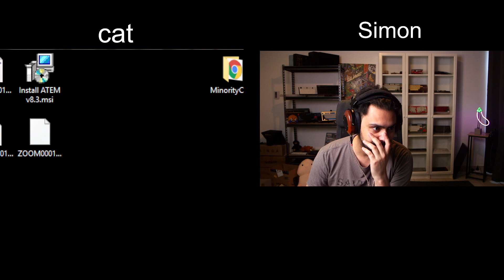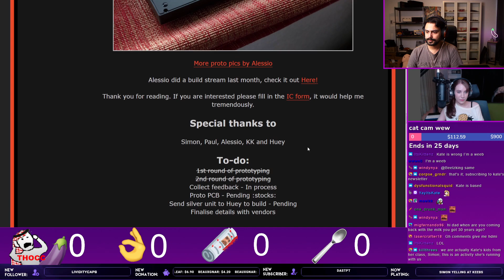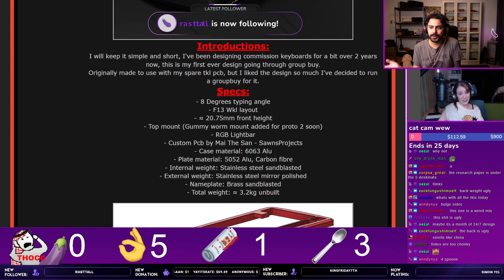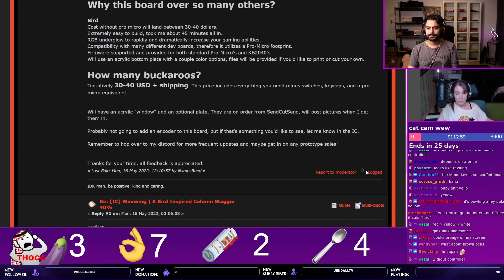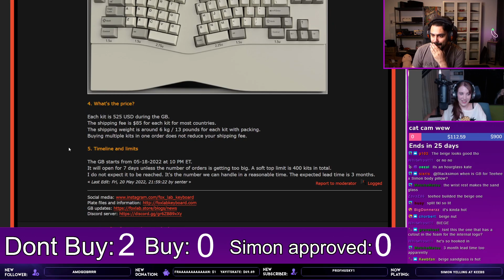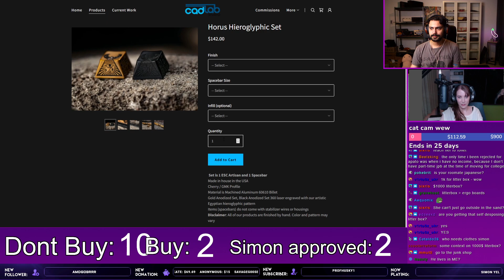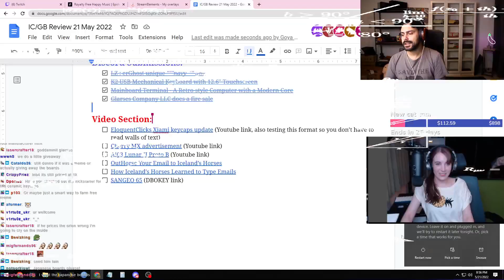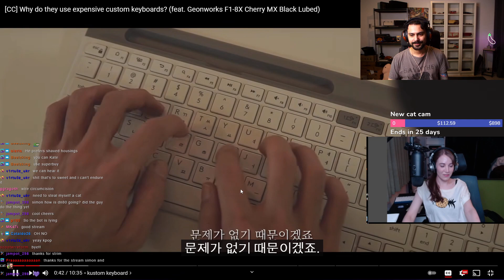[21 May 2022] IC/GB Reviews featuring YayItsKate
==Major Timestamps==
New ICs 00:21:05
New GBs 1:29:54
Discord Submissions 2:09:35
Video Section 2:20:15
Chat Submissions and Questions 2:38:27

==All Timestamps==
Intro 0:00:00
Baul's Sus Package 00:12:07
!links and simon says words 17:00
Crane 60% 00:21:05
Ex Idol TKL 00:26:09
Theca x Rubrehose TKL 00:36:10
Odyssey TKL 00:45:48
Zera 60% 00:52:02
SR2 - Alu housing for Realforce R2 00:58:49
Megalodon Macro Pad 01:04:22
Waxwing 40% 01:08:00
GMK Mictlán 01:12:30
MW Pavilion 01:16:03
PBT Scannable 01:17:46
WS Aluminum Mizu Keycap 01:21:22

Matrix lab IM+ Meta 01:29:54
FoxLab Sand Glass Ergo 01:33:32
Pegasus 40% 01:39:16
The Gentoo 65% 01:44:42
MelGeek Mojopad 01:48:20
qPBT Terminal 01:49:06
DCS Windbreaker 01:51:28
Elsa joins the stream 01:55:42
Horus Hieroglyphic Set 01:58:45
More Elsa awwwwwwww 02:07:35

LZ : erGhost unique """navy""" ano 02:09:35
K2 USB Mechanical Keyboard with 12.6" Touchscreen 02:11:29
Mainboard Terminal - A Retro-style Computer with a Modern Core 02:14:15
Glarses Company LLC does a fire sale 02:16:41

EloquentClicks Xiami keycaps update (Youtube link) 02:20:15
Cherry MX advertisement (Youtube link) 02:24:38
Ai03 Lunar II Proto B (Youtube link) 02:27:47
OutHorse Your Email to Iceland’s Horses 02:29:53
How Iceland’s Horses Learned to Type Emails 02:31:51
SANGEO 65 (DBOKEY link) 02:34:25

Chat Submissions and Questions 02:38:27